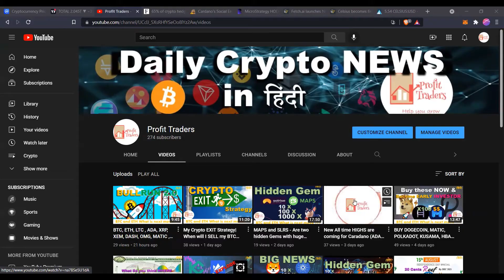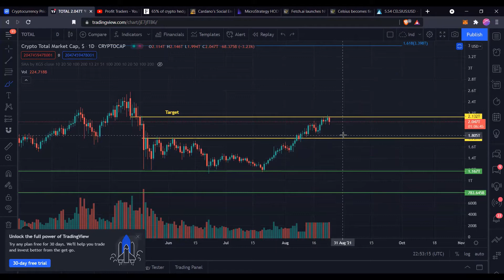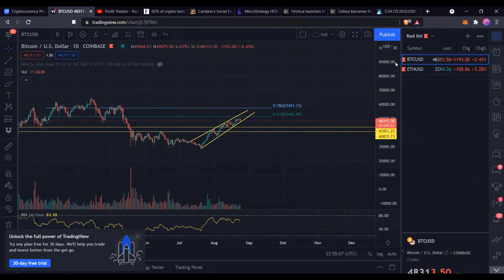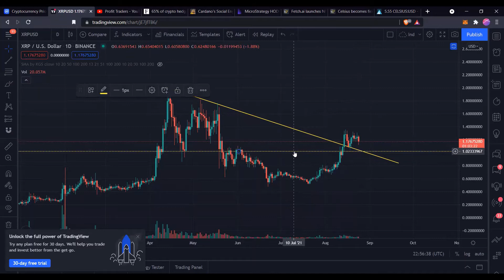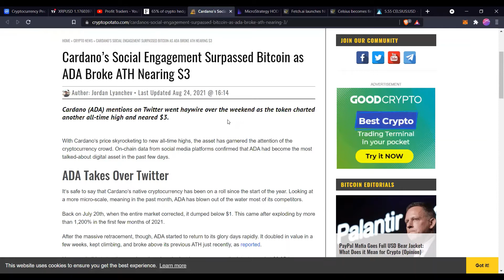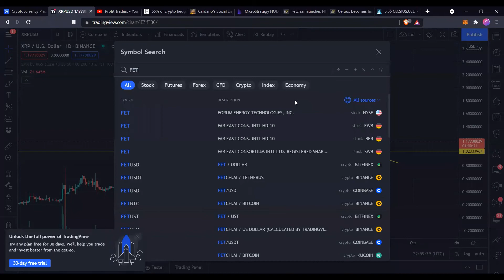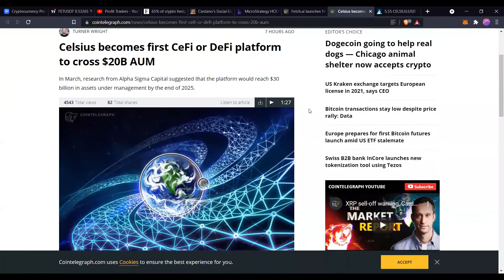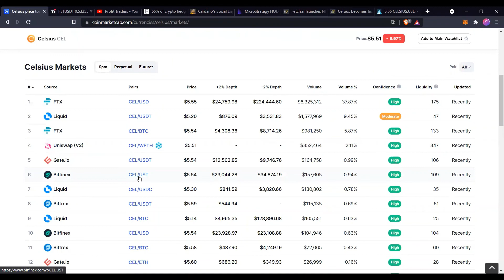ADA is coming in BUYING ZONE| BTC - Last chance to buy cheap before EXPLOSION| FET, CEL , XRP- Price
Daily Altcoin trades and BTC and ETH analysis explained in Hindi. Explained why this is the last chance to buy CHEAP BTC?  Day Trade  to make 1000X profits